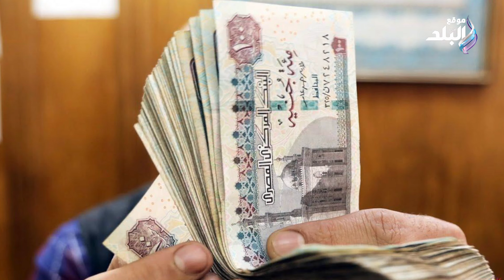الموعد الرسمي لزيادة المعاشات | تفاصيل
ـــــــــــــــــــــــــــــــــــــــــــــــ